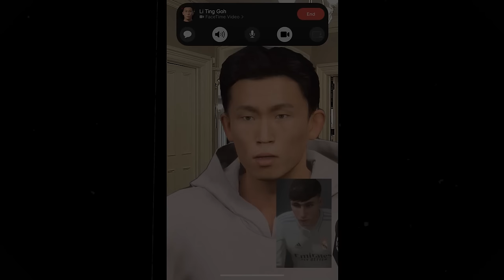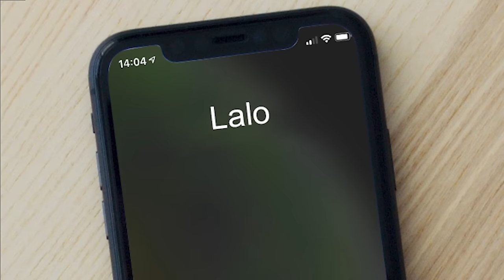I Became The Greatest Player of All Time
I still Can't Score A Tap In
I’m Honor of Lalo Salinas

Launched a FREE Patreon for anyone that wants to follow it. i have everything i have created like mods and faces etc. as well as more coming soon thank you guys